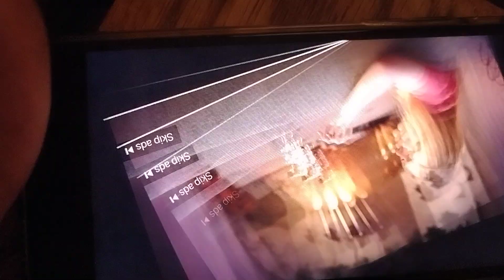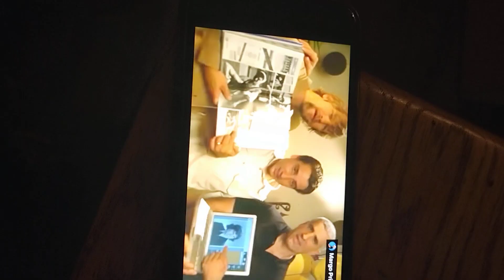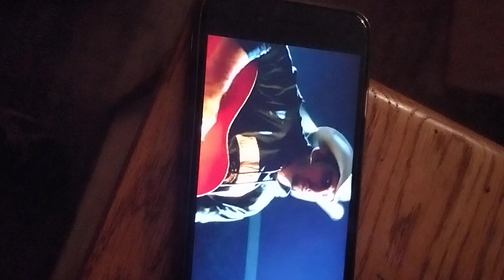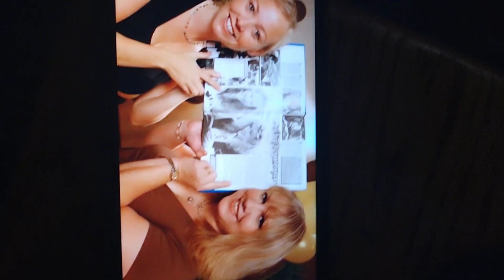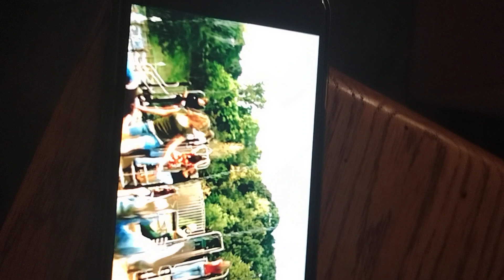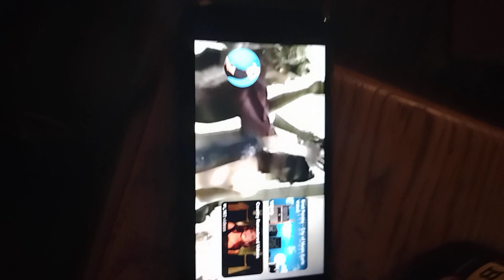To Mrs. Friend thank you for BOTH at Crater Lake Elementary ,McCHORD AFB🥉 - Jesus